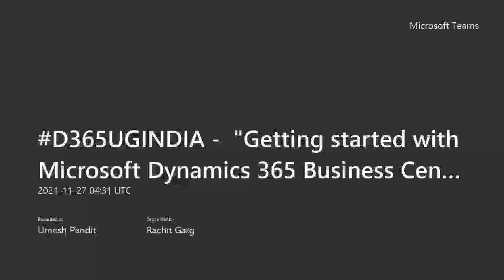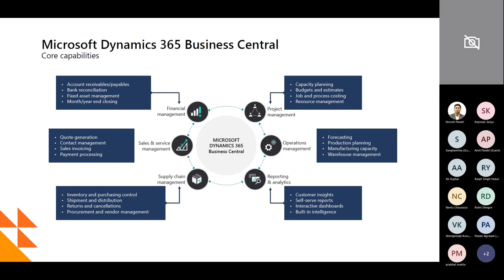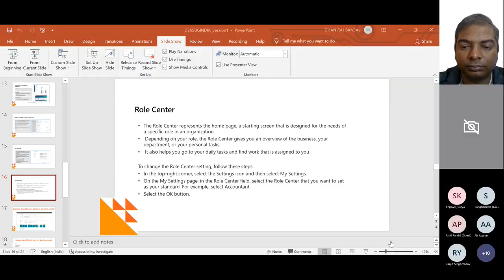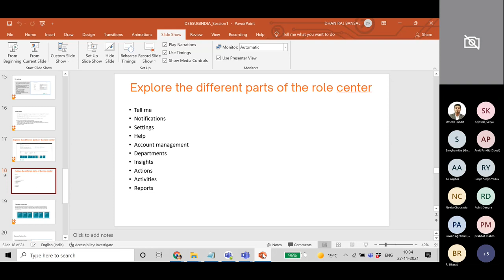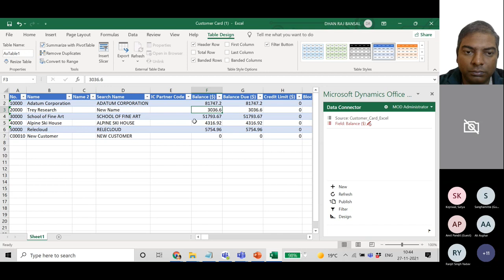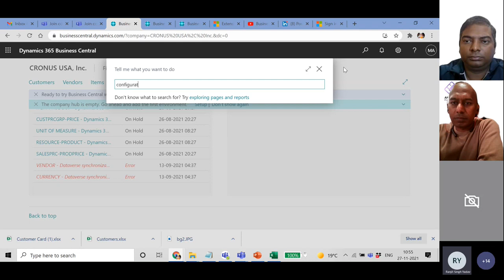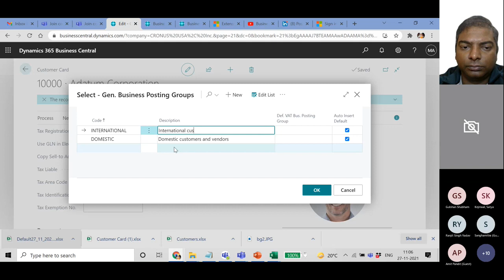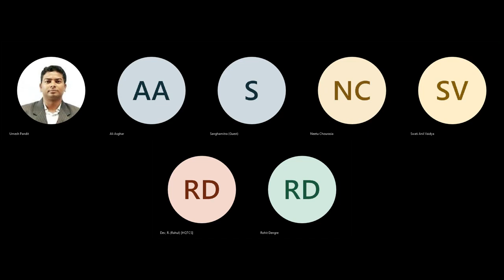D365UGINDIA Getting started with Microsoft Dynamics 365 Business Central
azuretalks azure umeshpandit umeshpanditax ax Getting started with Microsoft Dynamics 365 Business Central Session 1 D365UGINDIA by Dhan Raj Bansal (MCT & MVP)